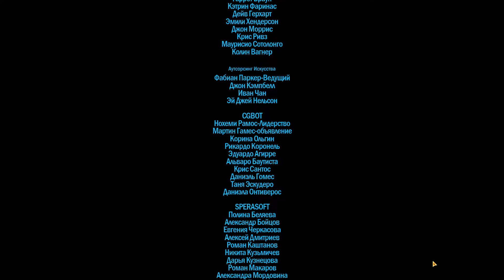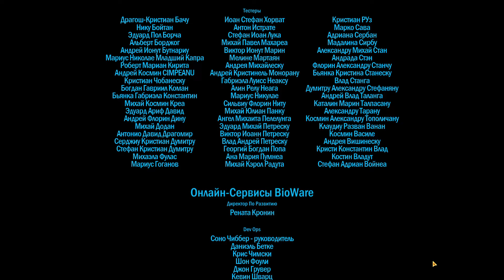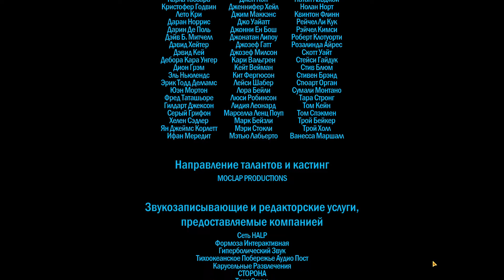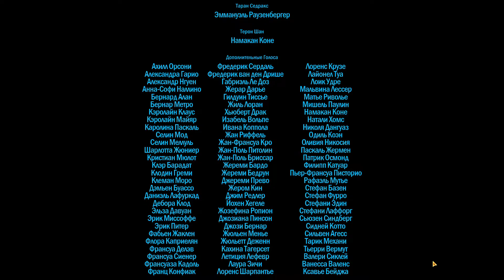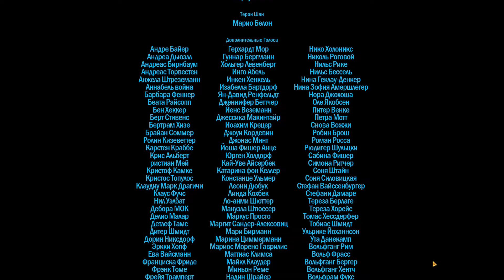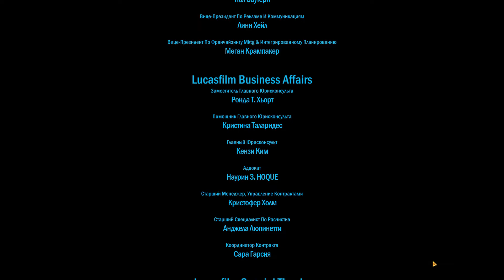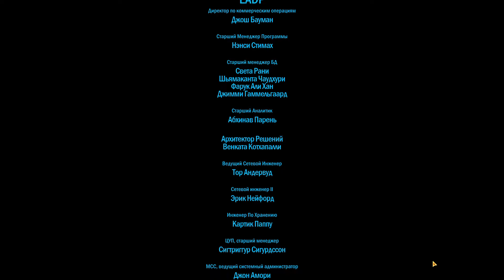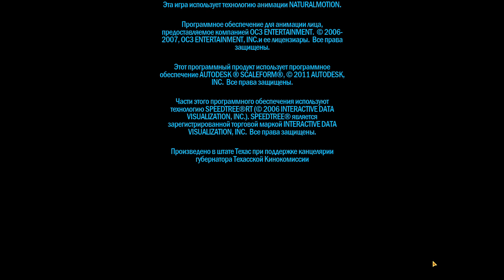Star Wars The Old Republic. RUS. Часть 67 Переломный момент 3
Продолжение переломный момент 3